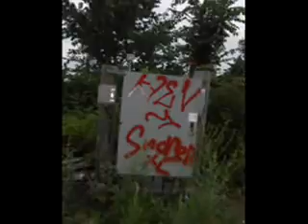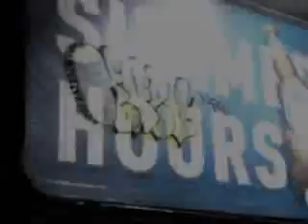Grocery List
every hoods the same